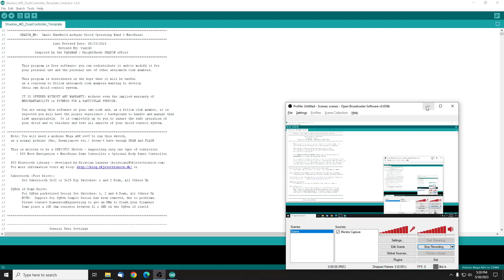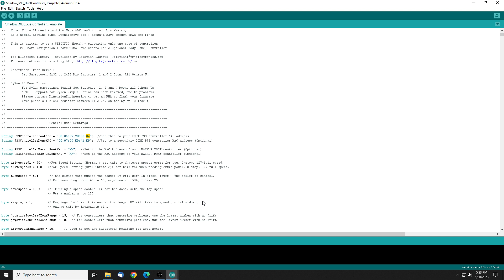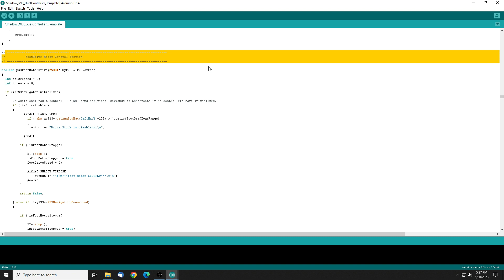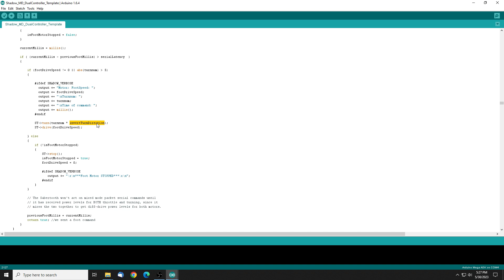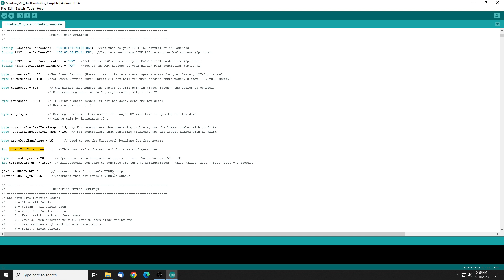3D Printed R2D2 - Part 104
Michael Baddeley R2D2 files:
Astromech web site, information on all aspects of droid building (membership required to view but it's worth it for the vast amount of information available):

If your droid is moving correctly in the forward and backward directions but the left and right are reversed, you can fix this by either swapping the motor wire pairs on the Sabertooth motor controller, or by changing a parameter in the Shadow-MD code.
This video goes over both options.